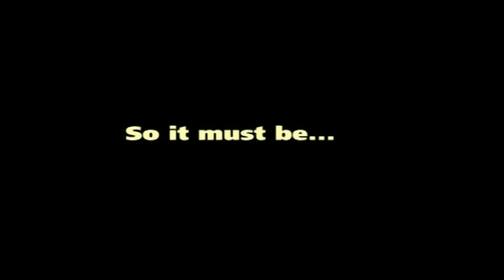VeggieTales Jonah Teaser Trailer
Teaser Trailer for Jonah A VeggieTales Movie (2002). VeggieTales belongs to Big Idea :) I'm suddenly in the mood for watching Jonah xD I think I'll do that tomorrow :D